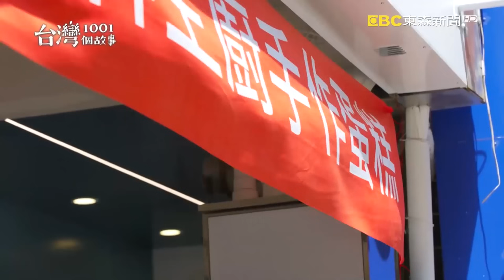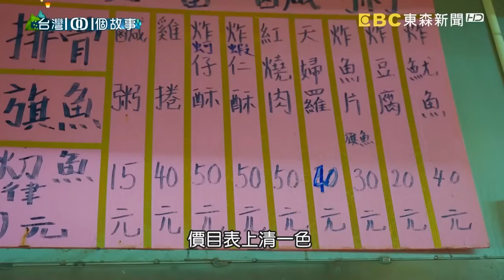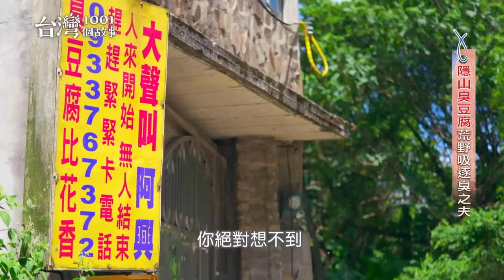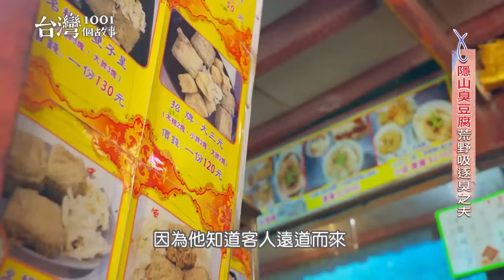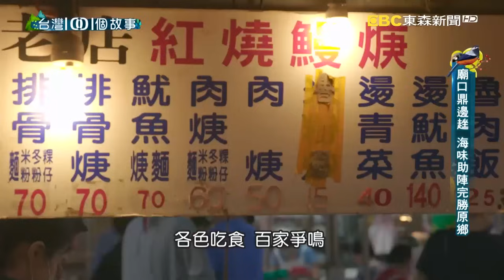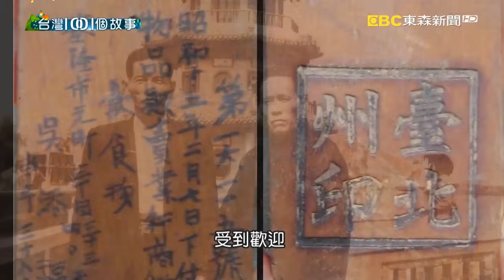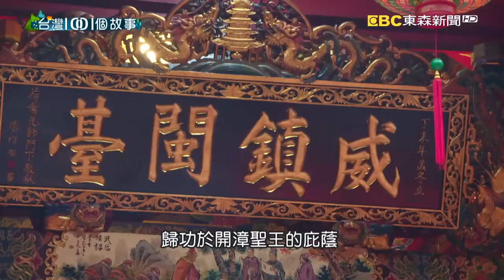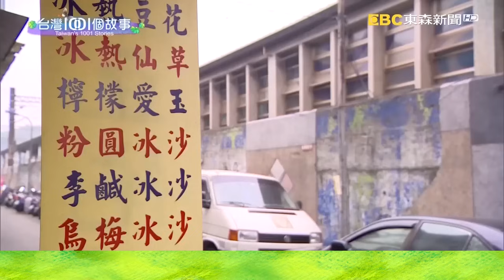【基隆美食】八旬阿嬤炭烤燒餅/脆皮鍋貼/15元佛心台式鹹粥/咖哩沙茶/手工白粉圓/冠軍乳酪蛋糕/60年白豬腳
(00:00:00) 基隆最勇八旬阿嬤 炭烤燒餅不假他人
基隆一個老阿嬤，已經高齡80歲，還是每天清晨四點開工，揉麵團、升炭火，烤出一塊一塊炭香十足的酥餅，阿嬤說他不累，也不想請人，因為自己烤出來的酥餅，比任何人烤得都要好吃，所以她會繼續做到不能動為止。

店家資訊：
正興酥餅店
基隆市仁愛區成功一路14巷11號
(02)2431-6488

(00:09:43) 媽祖廟前脆皮鍋貼老店 基隆人午晚餐口袋名單
基隆媽祖廟前的白鐵桌，過去是許多在地人的飯桌，後來大環境改變，許多攤販都搬走了，但是這攤鍋貼老店，三代人還是堅持在原地，繼續做出酥脆的煎餃，所以每到吃飯時間總是大排長龍，顧客說，吃的不只是美味，還有滿滿的回憶。

店家資訊：
曾家鍋貼店
地址：基隆市仁愛區忠二路3之2號

(00:16:12) 基隆魚漿大腸 包裹濃濃兄弟情
當三個兄弟都賣相同的東西，能互相鼓勵，互相肯定，真的是非常的不容易。基隆的在地小吃魚漿大腸麵線，就有三個兄弟，不因為利益而改變的兄弟情

店家資訊:
店名: 黃家麥克麵線
地址：202基隆市中正區中船路80號

(00:23:24) 基隆廟口燴飯人氣爆棚 老闆全家總動員出餐
基隆廟口夜市這一家燴飯老店，店面小小的、座位也不多，假日生意卻好到一家兩代人，三個兄弟姐妹又外加婆婆媳婦，全部總動員也忙不過來，很難想像前些日子，受到疫情影響，老店一度經營困難，最後是靠著外送便當到醫院、送娛樂場所，才免強度過難關，現在生意終於慢慢好轉，孩子們說，日子恢復正常，能夠守好爸媽創下來的味道，就已經是最大的福份。

店家資訊：
張仙燴飯
地址：基隆市仁愛區愛四路2之2號

(00:30:37) 基隆廟口夜市白豬腳 老饕客的青春回憶
基隆夜市裡，這個已經有六十年歷史的豬腳攤，有許多老客人年輕的歡樂回憶。第三代老闆曾經因為父親的要求太過嚴格，根本不想留在老店幫忙，選擇外出工作；後來父親生重病離世，他才意識到，自己對爸爸深切的依賴和思念，那個時候，當老客人回來吃飯問到父親的情況，他說自己連告知父親已經不在的勇氣都沒有。而幾年的努力下來，他堅持做到爸爸曾經要求的每個小小細節，並且全年無休，始終如一，現在終於走出喪父之痛，並且可以大聲告訴天上的父親，請他放心，他會把家裡的生意顧得好好的。

店家資訊：
基隆紀家豬腳原汁專家
地址：基隆市仁愛區愛四路29號2樓

(00:38:16) 金山翻版在基隆 乳酪蛋糕鮮濃超搶手
培養一個全台蛋糕冠軍，要花幾年的時間，答案是20年！  來自基隆和平島長大的蛋糕師傅，15歲當學徒，從知名連鎖店的第一位創始員工，一路做到廠長，後來走上創業之路，還頻頻得獎！現在到回故鄉基隆開店，他做出來的北海道芒果乳酪、紅寶石乳酪，每天開店沒多久就搶購一空，一口吃下濃郁奶香、滑順乳酪搭配爽口鮮甜的水果，讓鄉親能用百元價格，吃到優質的法式甜點，是他對故鄉的回饋心意。

店家資訊：
禾月堂菓子工房
地址：基隆市中正區信四路6號

(00:44:18) 台式鹹粥現炸海鮮 崁仔頂隱藏版美食
基隆魚市場有一家鹹粥老店，用料豐盛的鹹粥只要十五塊，小菜也都是銅板價。老闆娘說，顧客多半都是老人家，還有很多是魚市的工作人員，生活都不寬裕，所以，錢只要有賺就好，大家彼此照顧相互疼惜，日子才會過得開心平順。

店家資訊：
金魚鹹粥
地址：基隆市仁愛區愛三路21號

(00:50:49) 什麼？！想吃他的臭豆腐 先翻山越嶺
臭豆腐是非常普遍的台灣小吃，很難想像要吃個臭豆腐，還得專程跑到深山裡，在北台灣基隆就有這樣的臭豆腐，能夠在山中飄香吸引人專程上山。老闆原本是黑手起家，後來轉戰自己最愛的國民小吃，他的臭豆腐能夠依照客人自己的喜好，選擇不同的臭度，把平凡小吃做出不一樣的細節，也難怪能一做28年屹立不搖。

店家資訊：
胡記臭豆腐
地址：基隆市信義區培德路12巷52之13號

(00:58:02) 基隆炭火烘烤燒餅 鋼鐵意志力拼轉業
鋼鐵工廠的老闆，生意遇到瓶頸，他想方設法突破困境，轉行做起炭烤燒餅。剛開始創業，店面開在基隆又暗又黑的路橋下，外人的酸言酸語，他從沒放在心上，慢慢累積手藝和口碑。去年底，路橋拆了，顧客不用再摸黑買餅，名氣也更加響亮，就這樣，靠著堅持信念，終於苦盡甘來

店家資訊:
阿國碳烤燒餅
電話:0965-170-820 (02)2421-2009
地址:基隆市孝四路21號

(01:07:11) 廟口鼎邊趖 候選人必吃一碗搏感情
基隆廟口的這一攤鼎邊趖，傳承到第三代，兄弟姊妹深知團結的力量，如同碗裡滋味合而豐盛，一起打拚不分家，要繼續傳承這百年招牌。

店家資訊：
百年吳家鼎邊趖
地址：基隆市仁愛區仁三路27-1號 攤位編號27-2號

(01:18:10) 父釣魚不幸罹難 寡母擁四子女堅強撐起店
說到基隆獨特的老味道，許多人都會聯想到「咖哩沙茶」，這一間開在「沙茶牛肉一條街」的老店，至今四十多年了，老闆過去是海產餐廳廚師出身，剛開店時還經常半夜到海邊釣活魚來吸引客人，但也因為這樣發生了墜海意外，留下太太跟年幼的孩子們；為了苦撐一家生計，不會下廚老闆娘從零開始學習，女兒在外半工半讀，還要兼顧家裡店裡的大小事，哪怕一路走來都沒人看好，最終母女拍檔還是用誠心和努力把老店救活了，而且做得比當年父親在的時候更有聲有色！

店家資訊：
阿祿咖哩沙茶專賣店
地址：基隆市中山區復旦路11號

(01:25:55) 電腦繪圖師 接手三代手工白粉圓
捨不得媽媽的辛苦，又擔心老味道失傳，這一個孝順的兒子放下電腦繪圖的工作，進入廚房，接手家傳三代的手工白粉圓。

店家資訊：
店家：三坑(高記)粉圓
地址：基隆市龍安街217號